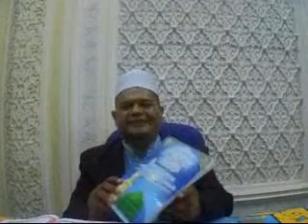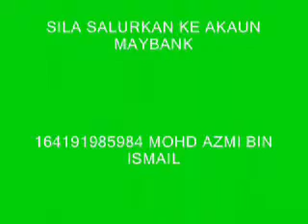KULIYAH KITAB RINGKASAN AQIDAH ASWAJA SIRI 34 (SIRI AKHIR) 11081443H 14032022